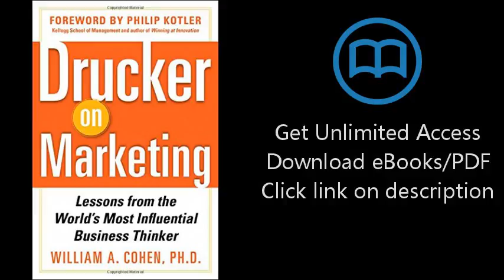Drucker on Marketing: Lessons from the World's Most Influential Business Thinker